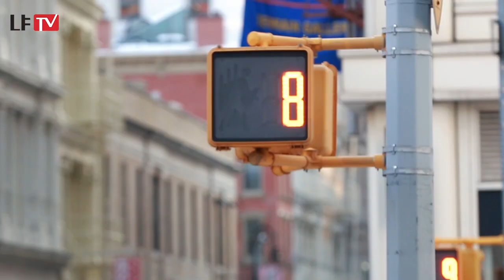[LF TV][DAKS LADIES] 변정수의 닥스레이디스 스트라이프 시리즈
변정수가 선보이는 닥스레이디스 스트라이프 시리즈!

닥스 레이디스만의 클래식하고 세련된 스트라이프 시리즈로 나만의 바캉스 패션을 연출해 보는건 어떨까요?